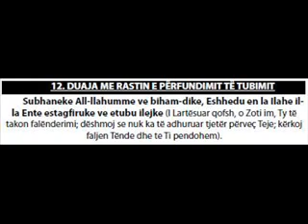12.Duaja me rastin e perfundimit te tubimit